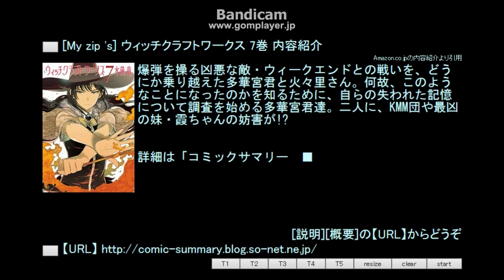[My zip 's] ウィッチクラフトワークス 7巻 内容紹介